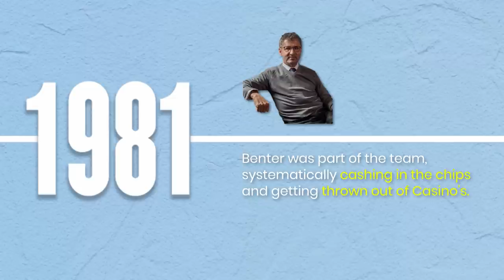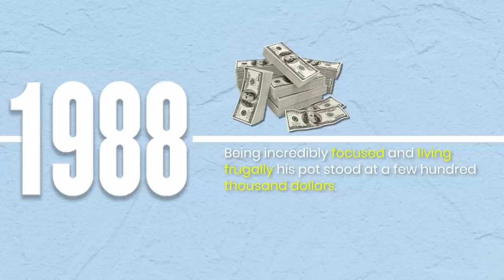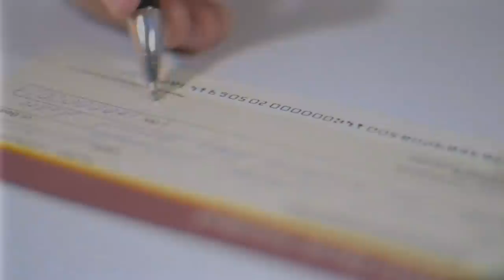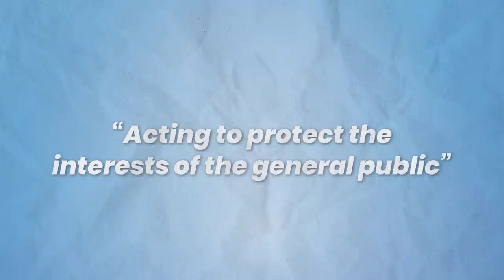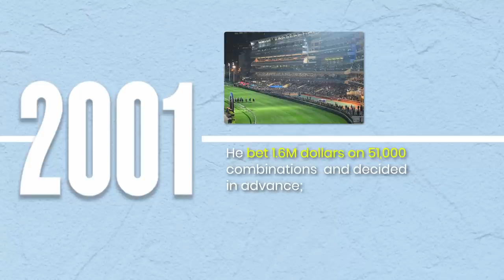$3 Per-Hour to $1 Billion Betting: How Bill Benter Cracked The Code - Gambling Stories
This is the mind-blowing story of Bill Benter, an American professional gambler who beat the house. He went from playing cards to betting hundreds of millions on horse racing within years. It's an amazing story that all aspiring gamblers just have to see.

Timestamps
0:00 Bill Benters professional gambling story
1:15 When Benter started card counting
2:11 How Bill Benter and Alan Woods met
2:51 What the Griffin Book means for gamblers
3:25 Worth $10 billion a year
4:04 Bill Benters interest in horse racing
4:39 Hitting hong kong horse racing scene
4:55 Losing $120,000
5:31 The epic comeback
5:59 Making $600,000 profit
6:41 Bill Benters biggest breakthrough
7:30 Winning $50,000,000 on horse racing
8:55 Taxation problems from the government
9:21 Bill Benters biggest ever bet
10:12 Secret betting and why
10:28 Becoming a visiting professor
10:56 Bill Benters philanthropy

This video is about Bill Benter a professional gambler who beat the house on horse racing for years.